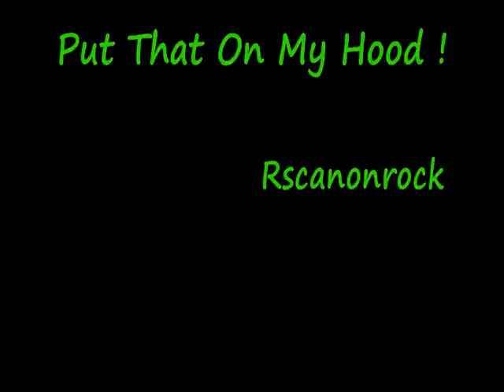Bow Wow ft.Sean Kingston Dj Khaled - Put That On My Hood [HD].flv